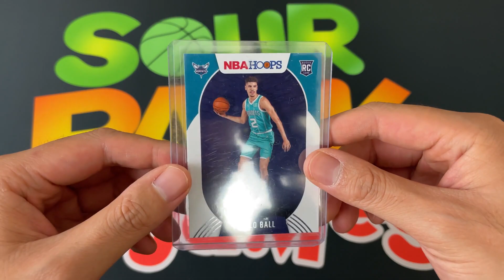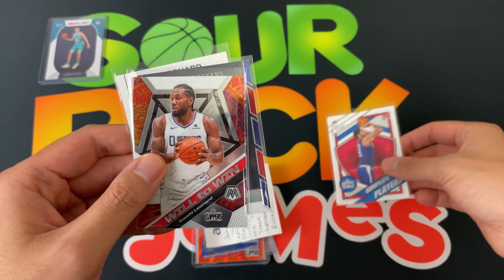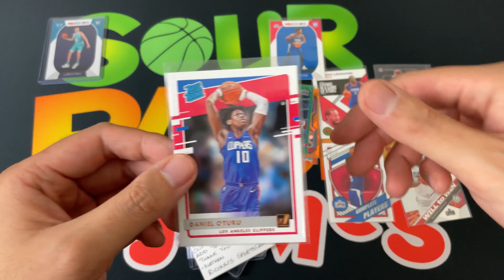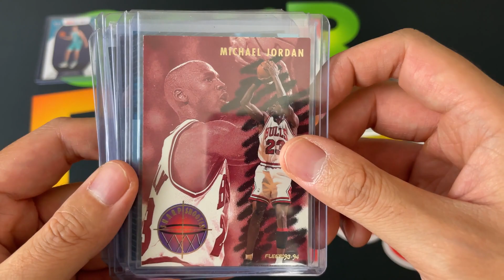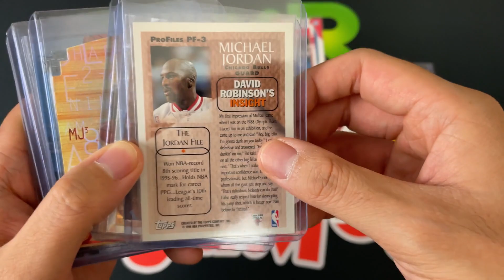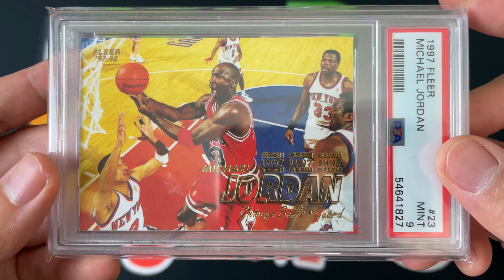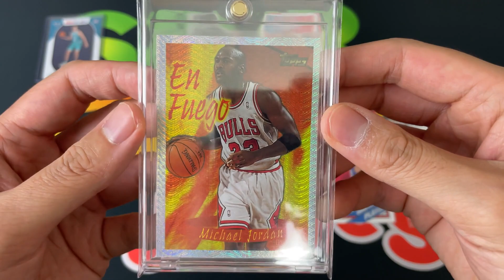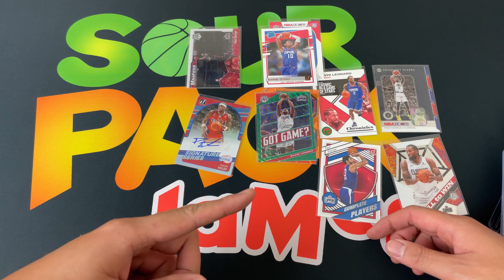Mail Day Pick Ups: Michael Jordan Cards, Care Package, & Subscriber Giveaway! 🏀🏀🏀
Today we take a look at what I've been picking up (LOADS OF MJ), an awesome care package from Nathan of Riconn's Sportscards, and a Subscriber Giveaway!

2. Like this Video
3. Comment who will win the NBA Title?

Subscriber Giveaway:​​​​​​​ 00:42
Care Package:​​​ 01:43
Mail Day Pickups:​ 07:36